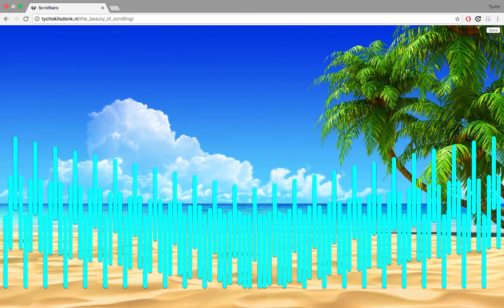The beauty of scrolling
The beauty of scrolling is a netart project that puts the often simply taken for granted scrollbar onto a pedestal. Users can interact with the scrollbars and when they created a setup that they like, they can click the save button to save their iteration. The website automatically animates through all the creations when the mouse is inactive for 5 seconds.